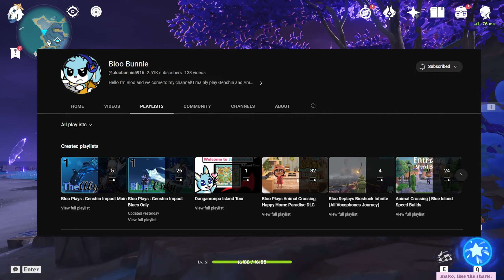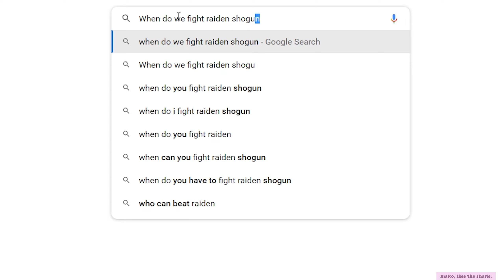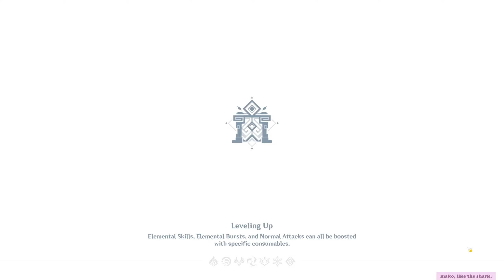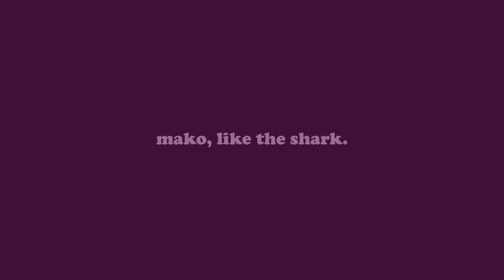BARBARA VERSUS A GOD?? EP. 8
EPISODE EIGHT

of that fun series where i see if i can beat genshin using only the first eight characters i pull. i had a fun one with this episode, where we fight both signora and the raiden shogun, and do lots of pulls in between.

like i mention in my intro, i'm starting a new series on monday! i'd love to know what you guys think.

xoxoxoxox
mako